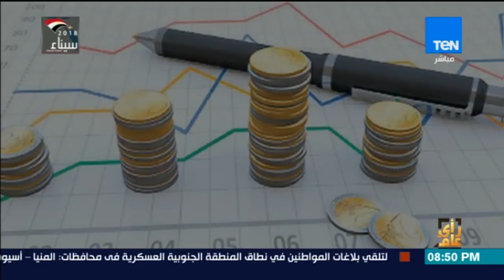رأى عام - أبرز ديون الحكومة لدى الحكومة